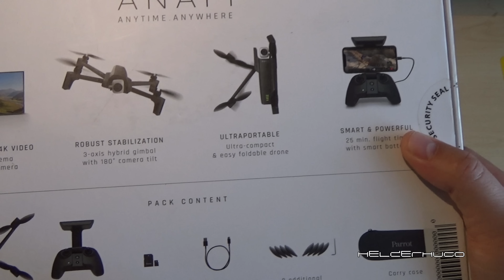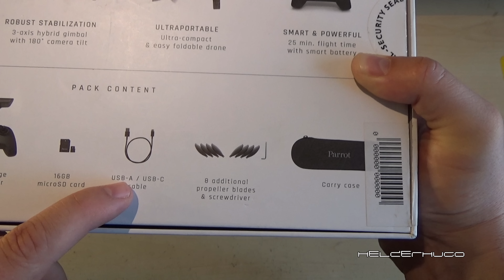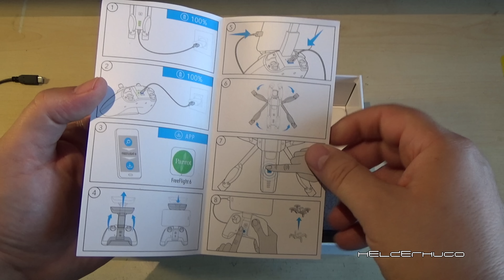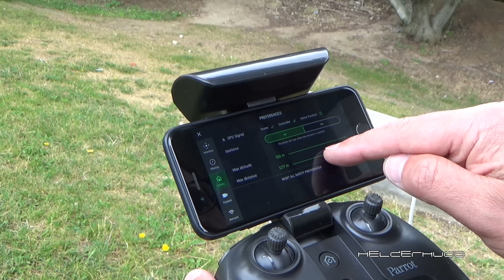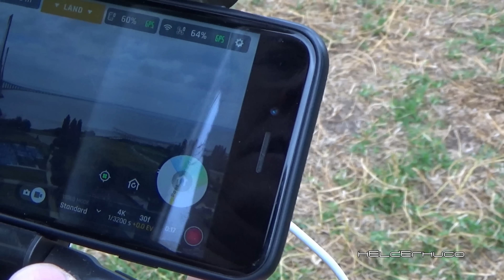IT'S COMING PARROT ANAFI 4K DRONE IT'S HERE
Unboxing and flight

ANAFI, the 4K HDR camera that you can take anywhere.

4K Cinema & Sensor 21MP / HDR Videos
Gimbal with 180 ° orientation and hybrid stabilization of 3 axes
Digital zoom without loss of quality up to 2X / Hyperlapse and Slow-motion modes
RAW and P-LOG post-production formats
Ultra-compact / Robust Carbon Design / Quick and easy opening (less than 3s) USB-C portable charging system (compatible with Powerb anks)
Easy to drive with a Smartphone
Camera resistant to extreme temperatures (from -10 to 40 ° C)
25 minutes flight duration (Smart battery)
Visual tracking system powered by A.I.
Automatic cinematographic filming to record dronies and landscapes
Extremely quiet flights (-35% vs. Parrot Bebop 2) / Wind resistance up to 50 km / h

TECHNICAL CHARACTERISTICS
DRONE
• Closed size: 244x67x65mm (with) x (lar) x (alt)
• Open size: 175x240x65mm (with) x (home) x (alt)
• Weight: 320g
• Maximum transmission range: up to 4km with the
• Total flight time: 25 min
• Maximum horizontal speed: 15m / s
• Maximum vertical speed: 4m / s
• Maximum wind resistance: 50km / h
• Maximum height: 4500 m above sea level
• Operating temperature: -10 to 40 ° C
• Satellite navigation systems: GPS + GLONASS

IMAGE SYSTEM
• Sensor: 1 / 2.4 '' CMOS
• Lens: - ASPH (clearer images) - Aperture: f / 2.4- Format 35mm equivalent: 26mm
• Shutter speed: electronic shutter from 1 to 1/10000 s
• ISO value: 100-3200
• Video Resolution: - 4K Cinema 4096x2160 24fps- 4K UHD 3840x2160 24/25 / 30fps- FHD 1920x1080 24/25/30/48/50 / 60fps- HD 1280x720 48/50 / 60fps
• HFOV Video: 69 °
• Max. : 80 Mbps
• Video format: MP4 (H264)
• Digital zoom: - No loss: up to 2x (FHD) - Standard: up to 3x (4K Cinema, 4K UHD, FHD, HD)
• Photo resolution: - Wide: 21MP (5344x4016) / 4: 3/84 ° HFOV - Rectilinear: 12MP (4000x3000) / 4: 3 / HFOV 75.5 °
• Photo modes: - Single- Timer
• Photo Formats: JPEG, DNG (RAW)
• HDR: 4K UHD video

COMMAND
• Closed size: 149x94x72mm (with) x (lar) x (alt)
• Open size: 149x153x116mm (with) x (home) x (alt)
• Weight: 386g
• Transmission system: Wifi 802.11 a / b / g / n
• Operating frequency: 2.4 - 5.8 GHz
• Maximum transmission range: 4km
• 720p HD video display resolution
• Battery capacity: 2500 mAh 3.6V
• Autonomy: 2h30 (Android) / 5h30 (iOS)
• Compatible mobile devices: desktop size up to 6 "
• USB ports: USB-C (charge), USB-A (connection)

IMAGE STABILIZATION
• Stabilization: - Hybrid 3 axes - Mechanics: 2 Roll / Tilt axes - Electronics (EIS): 3 Roll / Pan / Tilt axes
• Controllable tilt range: -90 ° to 90 ° (180 ° total)